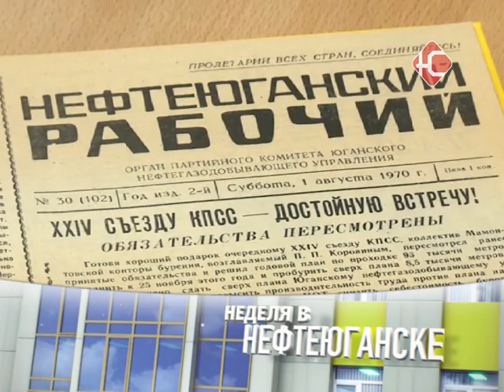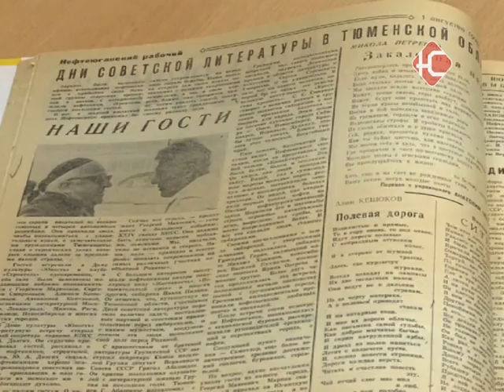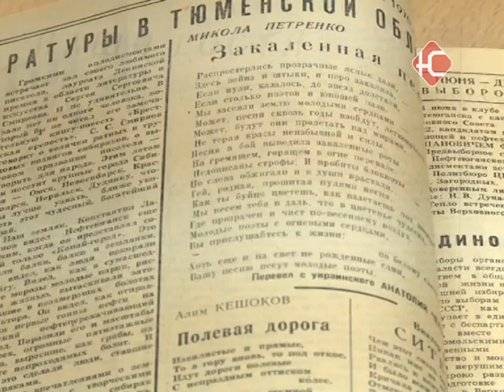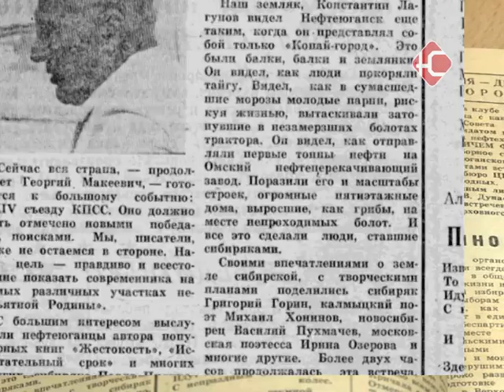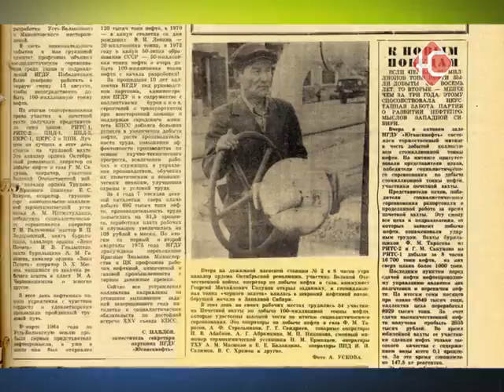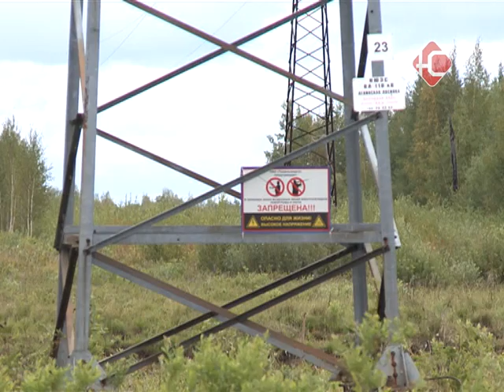Итоги недели 14 08 2015